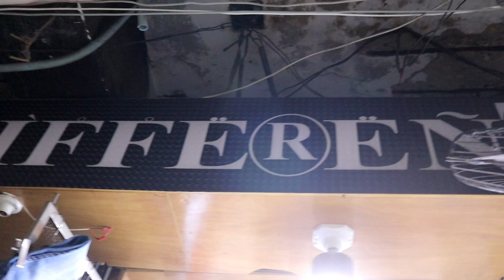টাকা দিয়ে প্যান্ট কিনবেন ভালো প্যান্ট কিনুন অনেকদিন ব্যবহার করুন | Brand jeans pant price bd 2022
বন্ধুরা যারা কম দামে ভালো প্যান্ট কিনতে চান তাদের জন্য এই ভিডিওটি l

✅ Address: Different Touch shop: 281, ( 3 Tala ) new market, Dhaka 1205

✅ call for order number : 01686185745 ( imo + Whats app + Bkash )